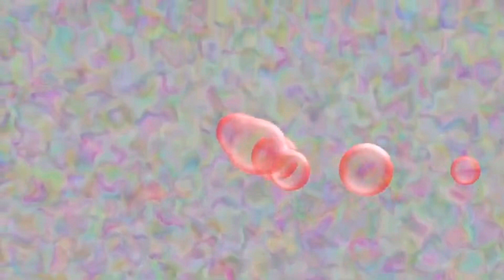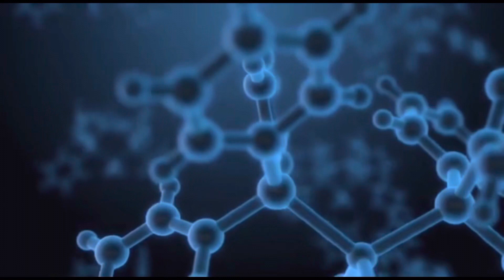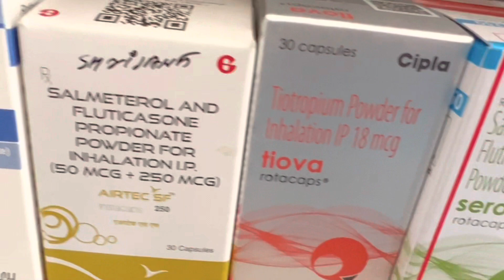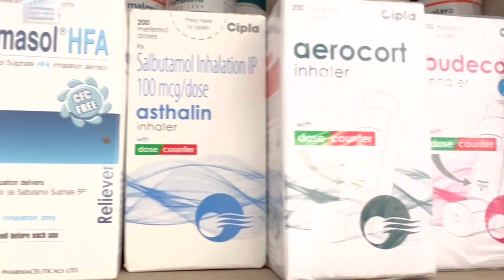Asthma infection in Nepali. दमरोग बारेमा सम्पूर्ण जानकारी।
Certain allergic conditions, such as atopic dermatitis (eczema) or allergic rhinitis (hay fever), are linked to people who get asthma. Respiratory problems during infancy and childhood can cause wheezing. Some children who experience viral respiratory infections go on to develop chronic asthma.